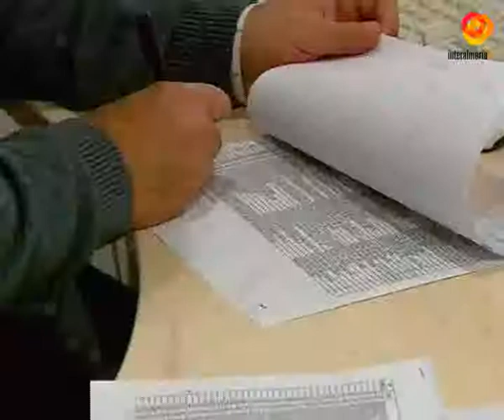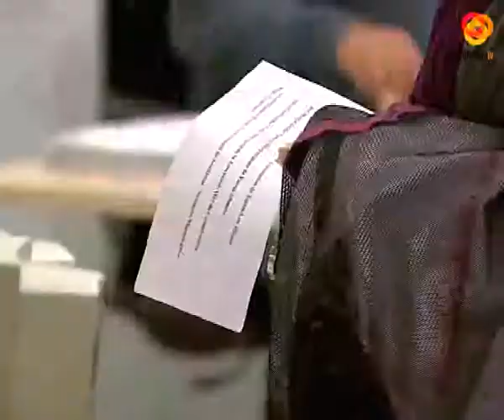Las Juntas de Distrito estarán listas antes de final de año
Antes de final de año, las Juntas de Distrito Municipales comenzarán a trabajar en Almería. Después de conocer a los 3 concejales que dirigirán cada una de las 3 áreas en las que se ha dividido la ciudad, ya se ha elegido a los representantes de asociaciones vecinales y no vecinales que formarán parte de cada Junta.A partir de ahora, los grupos políticos tendrán que asignar el concejal que los representará en cada distrito. Además, hay que seleccionar el secretario y el miembro del movimiento vecinal más destacado de cada zona. Un trabajo que permitirá la puesta en marcha de estos organismos de representación para el próximo mes de diciembre.